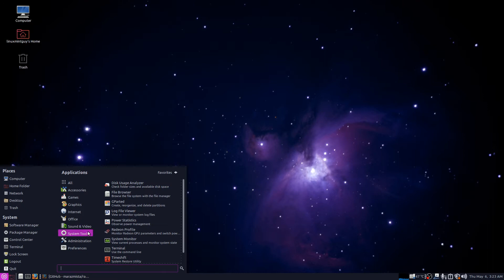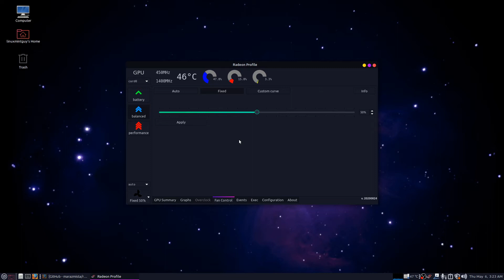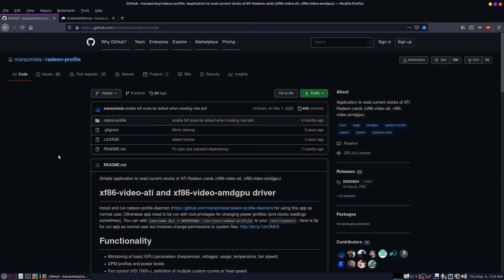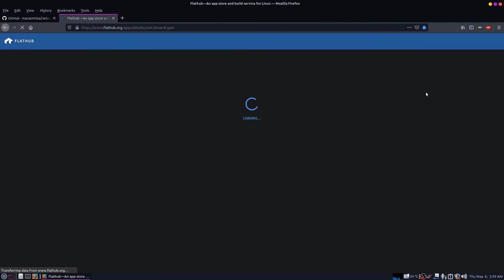AMD/Nvidia GPU Manual Fan Control in Linux Mint 20.1 FINALLY!!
I have been frustrated with certain aspects of Linux for years. I don't have everything figured out, but I've been figuring out a lot more lately since I've been really trying. I always wondered, why is it that Windows has several fan control programs with a nice GUI when Linux does not? Well... turns out I was wrong!

Also, I have been through configuring pwmconfig with fancontrol, and it doesn't work right on automatic for me. It increases fan speed with GPU temperature, but the fan speed never lowers. It just runs at 100% all the time. In fact, without manual fan control, my graphics card fan does not spin at all. This happens in BOTH Windows and Linux. That indicates there may be a problem with my GPU bios, or my system bios is not set correctly.

Well screw it, because I don't care at the moment! Now I've FINALLY got manual fan control in Windows AND Linux. Introducing radeon-profile for AMD cards and GreenWithEnvy for Nvidia! BTW, here are the links I promised:

Please do not mess with overclocking unless you know what you are doing. This video is really just about changing fan speeds, but these utilities do have overclocking ability. Use with care! I don't overclock, I just use a graphics card that has power above what I use.

UPDATE
I forgot to show you guys how to put these programs in the startup. I was feeling lazy, so I made a video about it. Anyway, I'm sure most of you already know how, but if you don't, here is the link:

Thanks
To the people who made these excellent Linux utilities, you have saved my graphics card!